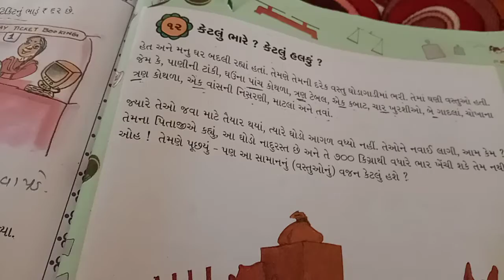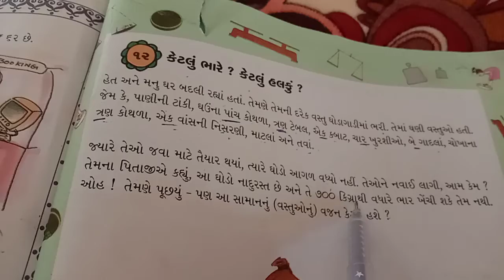March 9, 2021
પ્રકરણ ૧૨. કેટલું ભારે? કેટલું હલકું?